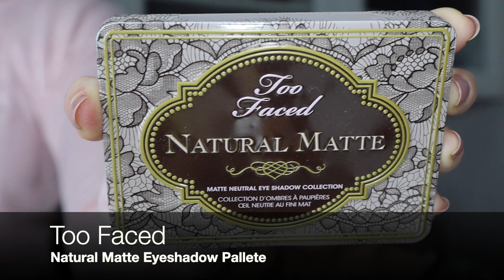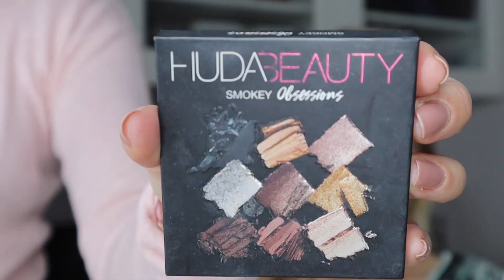Sveža šminka za zreliju kožu - kako šminkam tetku I TB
Ovo je jedan od videa u kojem sam uživala najviše do sada. Šminka za zreliju kožu u ovom videu pogodna je i za dan i za veče, a akcenat je više na svežini lica i na manje je više. Koristile smo što više tečnih proizvoda, kako bi se šminka što manje videla i kako bi izgledala što prirodnije, a njeno lice blistavije. Nadam se da će vam se dopasti. ❤️

Ćao i dobro došli na moj kanal, a moje ime je Tatjana Bosanac. Šminkanjem se bavim iz hobija, obožavam kozmetiku, negu lica i tela, šminkanje, šminku, pakovanja, mirise i ovde sam da zajedno razmenjujemo mišljenja i iskustva na tu temu. ❤️